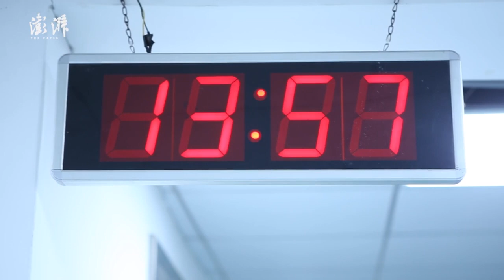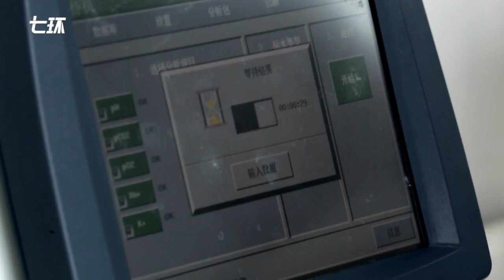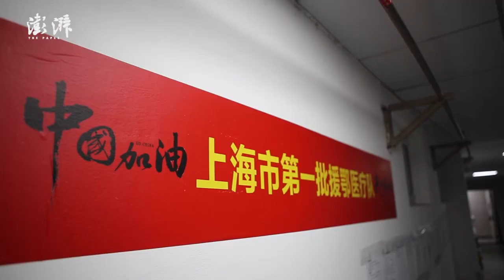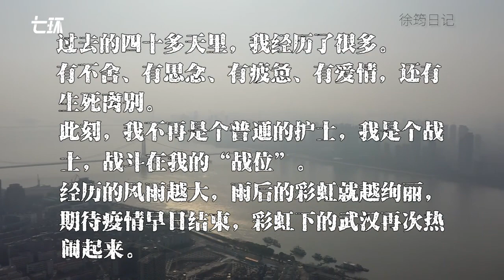Nurse working in ICU for COVID19 patients in Wuhan shares her experience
"I have seen death and love. I wish the CoronavirusOutbreak can be over soon and Wuhan can be lively again." Xu Yun, a Shanghai nurse working in the ICU of Wuhan Jinyintan Hospital, speaks about her 40 days of treating patients in severe condition.